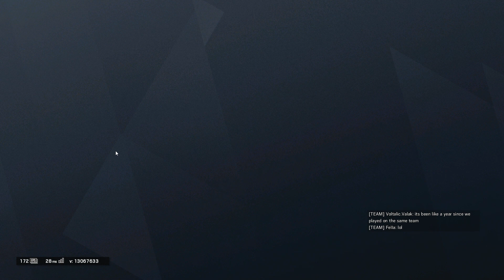Copper To Diamond: Team Vs Carry - Rainbow Six Siege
What is better in Siege? A hard carry? Or a well coordinated team?

Rainbow Six Siege Operation Burnt Horizon recorded on PC in 1080p60fps